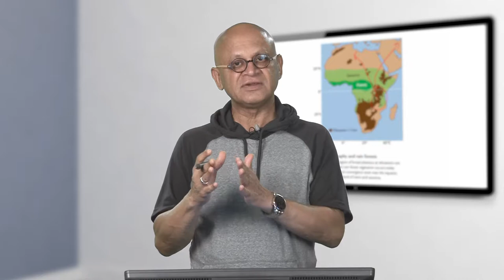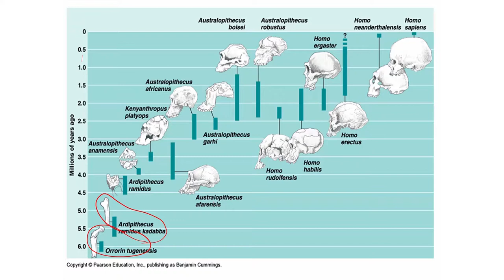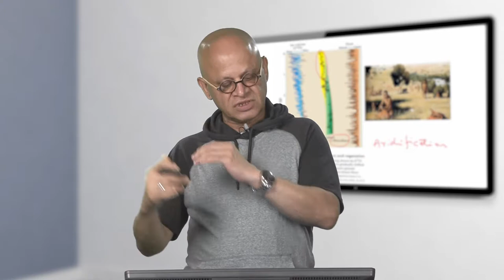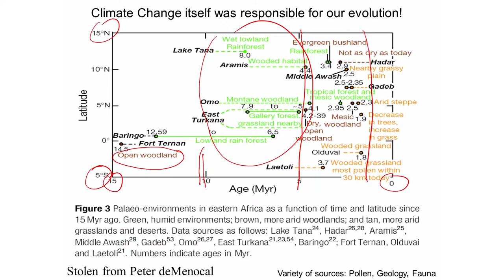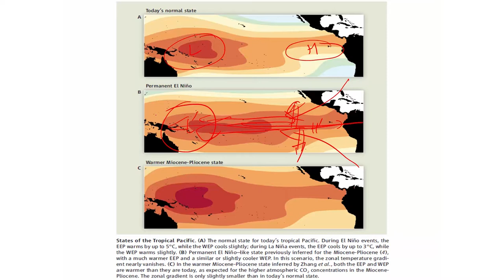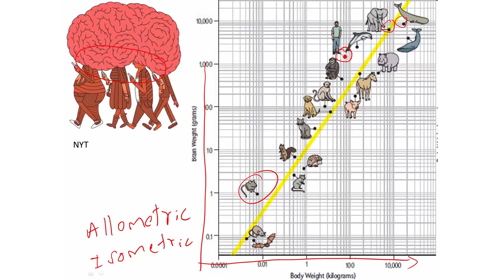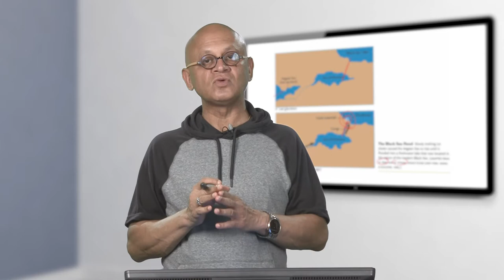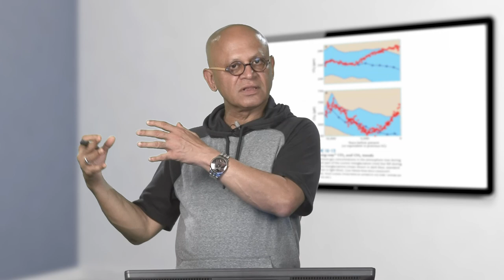W04 C03 P05 L01 Climate Change on Historical Timescales Lecture 01